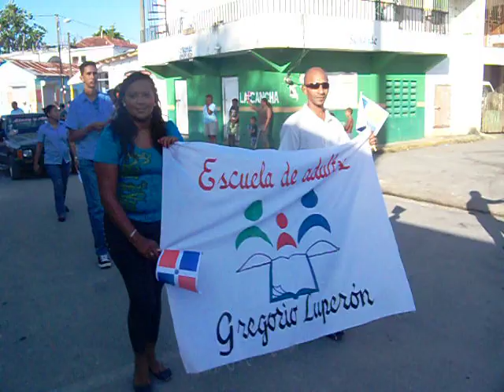DESFILE 170 ANIVERSARIO INDEPENDENCIA NACIONAL EN RIO SAN JUAN